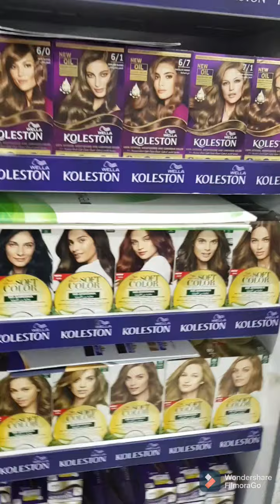Night time enjoying goolgupay bargur ice cream with family only on jaweria vlogs